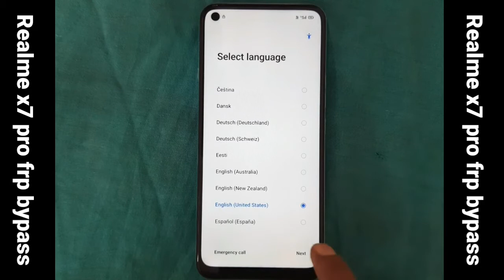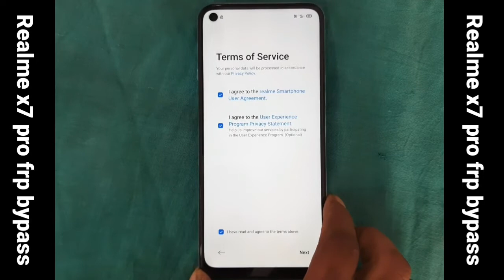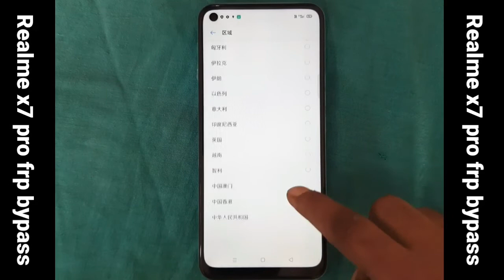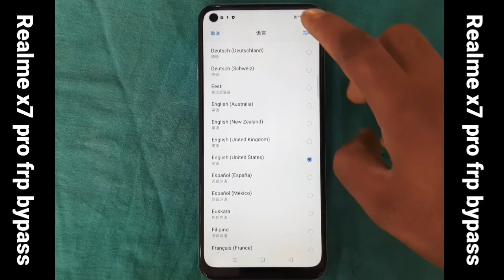Realme X7 pro 5g frp unlock 2021 letest tricks 2021 / how to bypass frp realme x7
hiii dosto